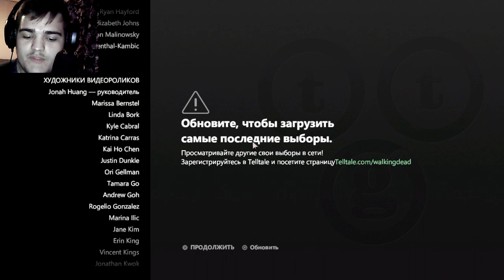УЗНАЕМ ЕЩЕ БОЛЬШЕ НОВОГО.. ► ПРОХОЖДЕНИЕ THE WALKING DEAD (3 season) [#6]